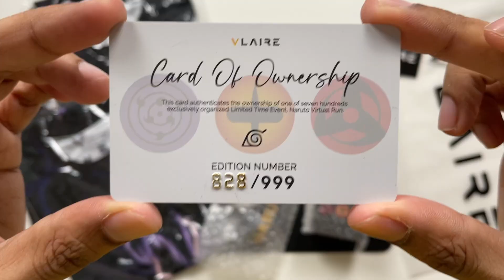BAJU, PINGAT & MATA SASUKE, NARUTO & KAKASHI! RARE & LIMITED EDITION!